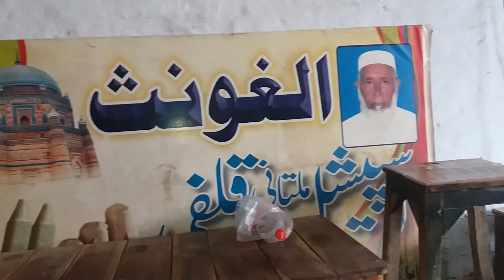Mera Ek Our Vlog Agya Adnan Raza Food Secrets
Meri Zindgi ek Village Life ke he
To Main Apny Doston k liy Village Foods Village Vlog Banata Hun
Aap sab ko Village Life Enjoy Karany k Liy
My life is a village life
So I make Village Foods Village Vlog for my friends
To all of you to enjoy the village life )))

Covered By | Adnan Raza Food Secrets